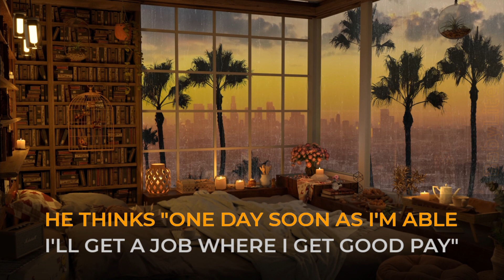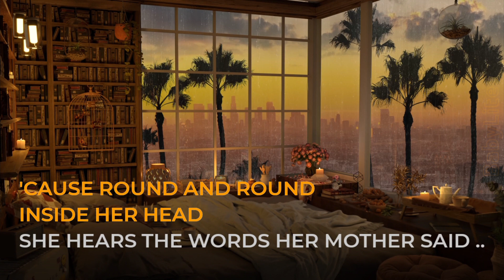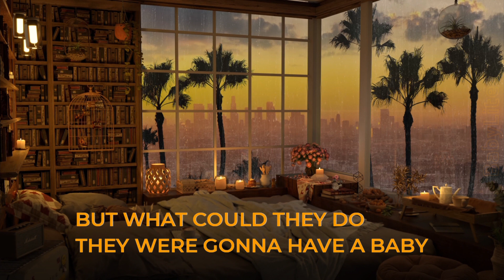OTSKar - Too young to be married - Karaoke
Too young to be married Karaoke